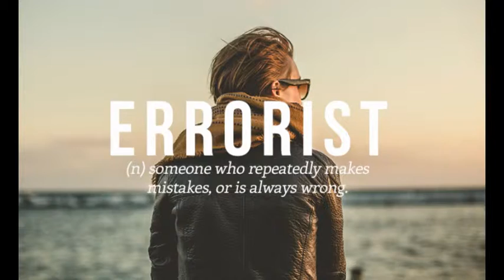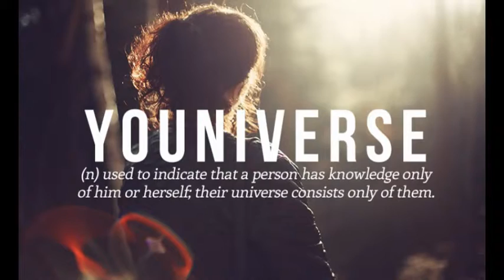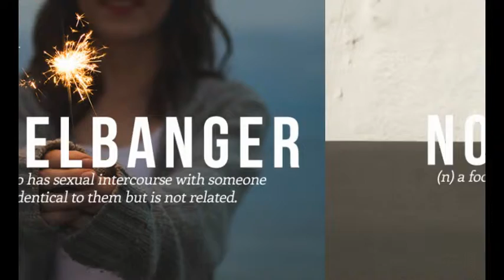24+ Brilliant New Words We Should Add To A Dictionary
24+ Brilliant New Words We Should Add To A Dictionary
When languages evolve, it's important that scholars and dictionaries keep up. The internet has spawned a new crop of words for stuff, and while you may not like all of them, some of them are really clever combos that seem like they might actually be useful!

If you're trying to look for pictures on page more

Clash Royale Generator
Generate unlimited number of Clash Royale gems with our one of a kind generator tool and never lose a single game again.

 Instagram FOLLOWERS GENERATOR
Become a local celebrity. Get unlimited free followers today and impress your friends!